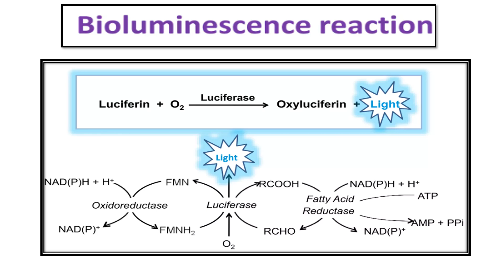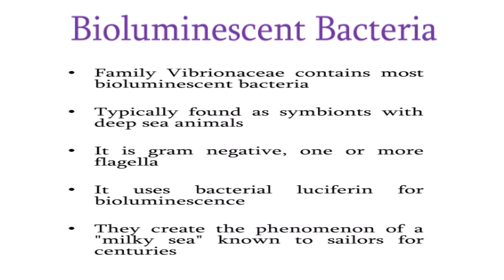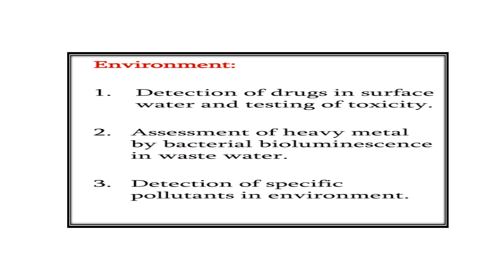Bioluminescence in Bacteria Video No 298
Role of Bioluminescence in bacteria explained